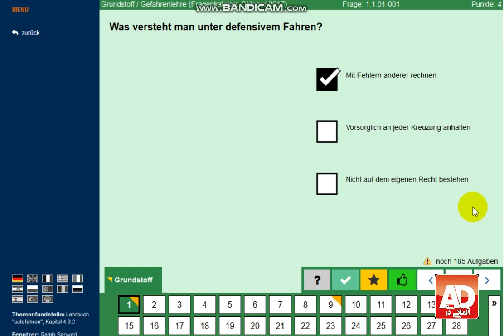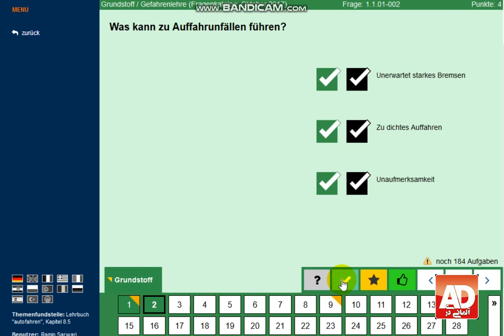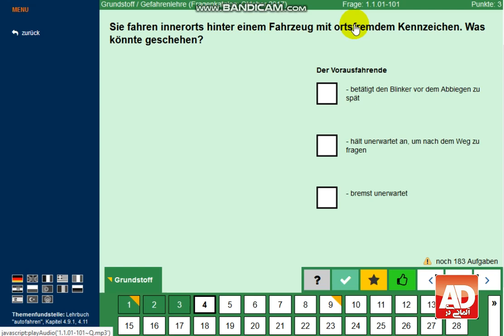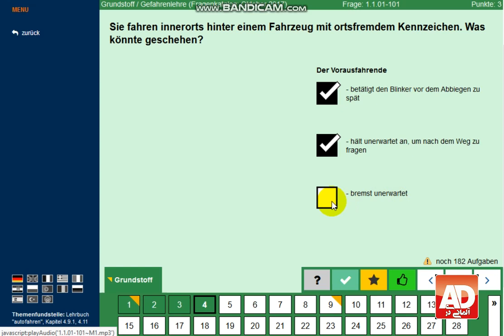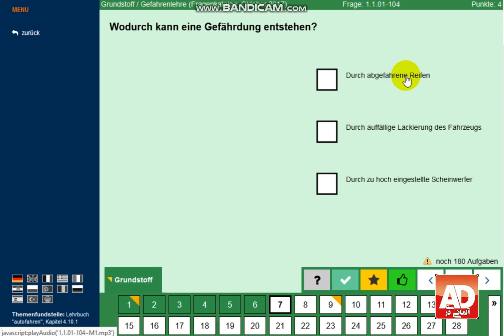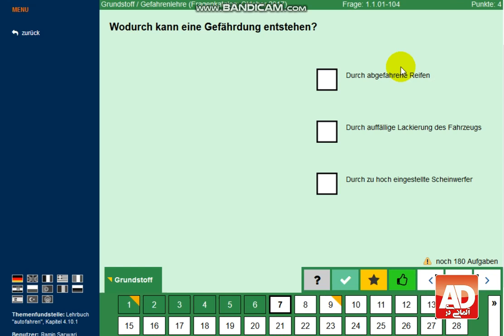جواز رانندگی آلمانی به زبان دری درس Führerschein Dari - ۱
سلام به تمام بیننده های چینل آلمانی به دری بای یکی دیگر از ویدیو های ما با من رامین سروری خوش آمدید

,من رامین سروری برای شما عزیزان آموزش زبان آلمانی را از صفر تاصد به شکل ویدیو در همین چینل نشر میکنم
 اگر از ویدیو خوش تان آمد حتما لایک کنید وبه دوستان تان که میخواهند زبان آلمانی یاد بگیرند شریک کنید
موفق باشید

آموزش گواهینامه آلمانی به زبان دری با زیر نویس آلمانی و دری